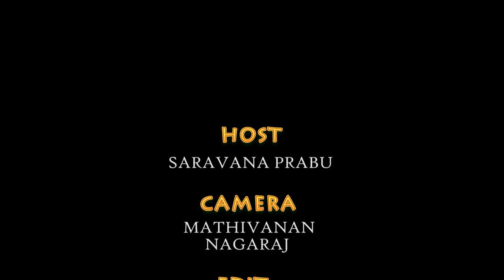enga ooru periya kai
interviews of famous people from madurai